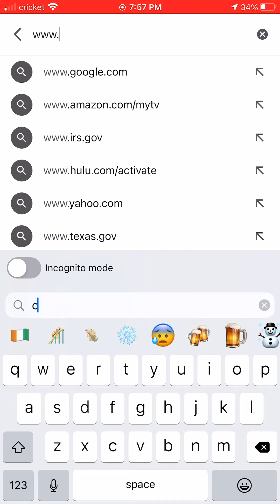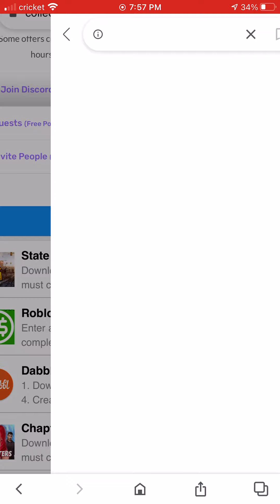How to get free robux then cash it out